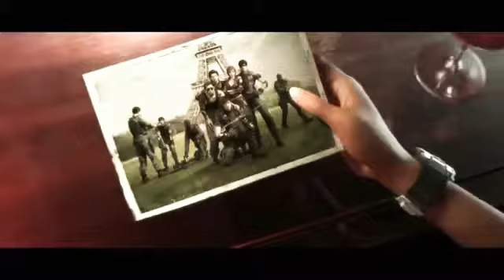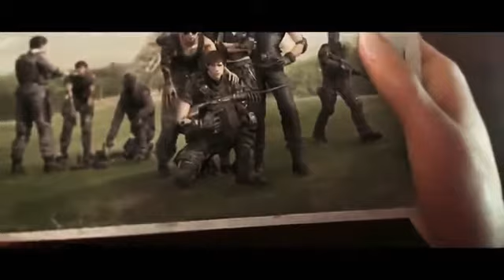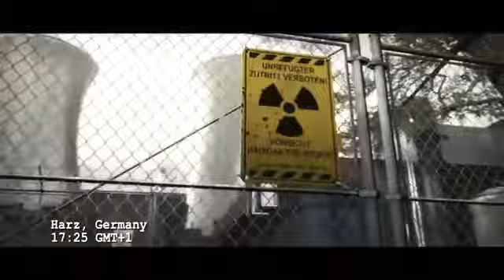crossfire legends REMIX